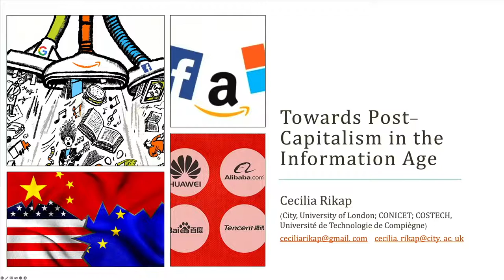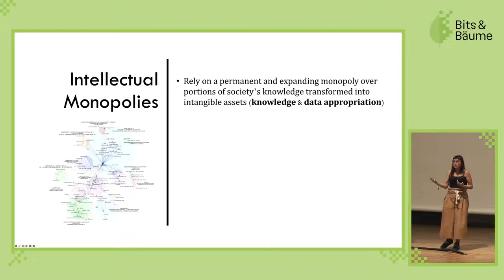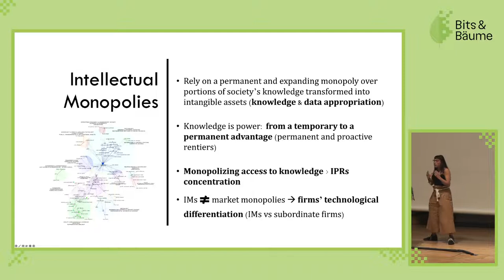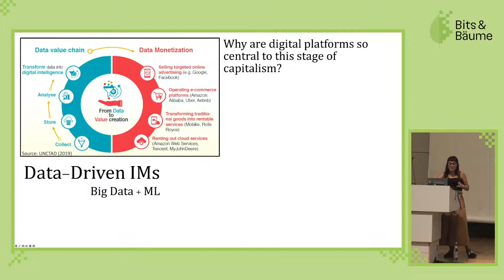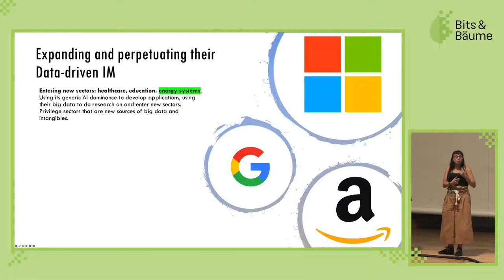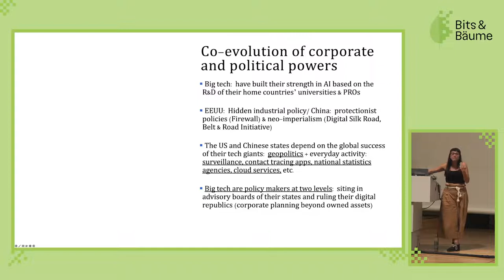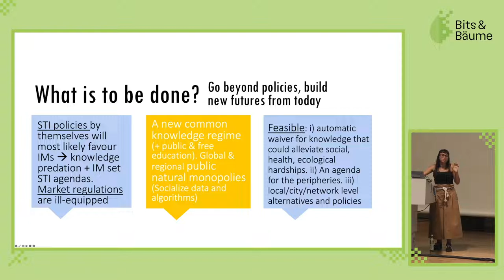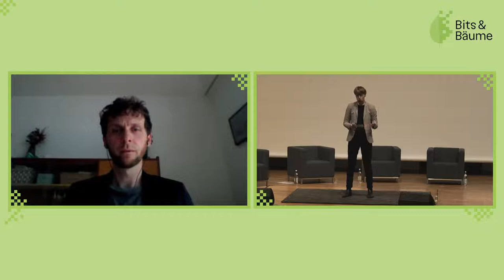🌟 B&B Panel: Towards Post-Capitalism in the Information Age (EN)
What policies do we need to break market power in the platform economy? How can we ensure that our digital futures are centered around the common good, and not profit? And what could post-capitalism in the information age look like?

Shopping at Amazon or instant messaging via Twitter - digital platforms shape our societies. Not only since the Corona pandemic - but surely encouraged by it - we can witness the concentration of capital, data, and therewith power in the hand of few platform corporations. This dominance of ‘big tech’ in the information age is problematic: on one hand, it creates quasi-monopolies which stifle true innovation and limit consumer choice. The result: non-commercial alternatives (among them FabCities/Maker Spaces and Free & Open Source communities such as OpenStreetMap) largely remain trapped in the niche. On the other hand, these corporations create new dependencies between platforms and users, turn citizens into mere consumers and wield great political influence – without a shred of democratic legitimacy. This is not how we envisioned the socio-ecological transformation in the digital economy. What to do then? With the Digital Markets Act, the EU has made a first attempt to impose obligations on the most powerful "gatekeeper" platforms. The stated aim: to enable fairer competition. But whether competition policy can fundamentally alter the power structures in the platform economy remains to be seen however. This is why we want to discuss: What policies do we need to break market power? How can we ensure that our digital futures are centered around the common good, and not profit? And what could post-capitalism in the information age look like?

Max Bank
Cecilia Rikap
Jonas Pentzien
Ela Kagel